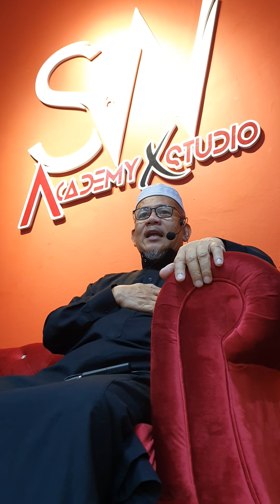Pesantren 25 Feb 2020 part 1